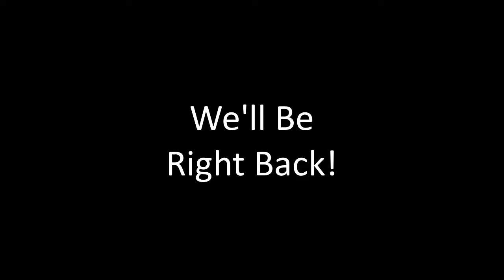End the Genocide! - Mark Arabo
Kevin talks with humanitarian Mark Arabo, who has been working tirelessly to garner US support for the Chaldean Christian community as they face the threat of ISIS. Arabo tells the sad tale of 150,000 displaced Christians (including 90,000 children), driven from their homes by violence.  They have been forced to live in the desert without basic necessities, and last year over 12,500 people died in these conditions.

The Chaldeans are the oldest group of Christians, their heritage going all the way back to the patriarch Abraham (from Ur of the Chaldeans).  They have long practiced Catholicism, refusing to give up their faith despite being surrounded by hostile Islamic groups.  With the rise of ISIS they face a greater threat than ever before, and they are in desperate need of support from the global Christian community.

Arabo discusses what has already been accomplished to put an end to this ongoing genocide, and the great amount of work that still needs to be done.  Visit his website, EndTheGenocide.com, to find out what you can do to help your brothers in Christ.

“If anyone, then, knows the good they ought to do and doesn’t do it, it is sin for them.” –James 4:17

This episode first aired on April 12th, 2015.
Educate For Life with Kevin Conover airs Saturdays, 2-3 PM PT.
Listen live on KPRZ.com and San Diego radio AM 1210.